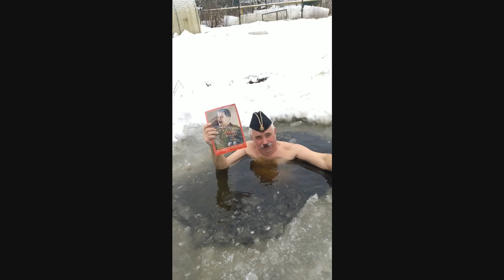walking city Moments of the life of Soviet submariners... Join us - keep company!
Моменты жизни советских подводников... Присоединяйтесь - составьте компанию!